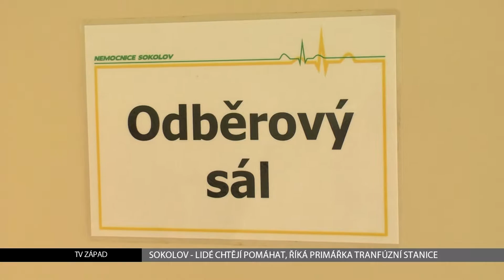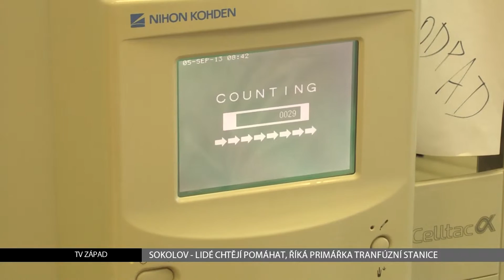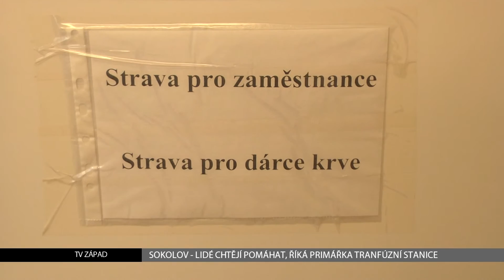Sokolov: Lidé prostě chtějí pomáhat, říká primářka transfúzní stanice (TV Západ)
Dokážete si tipnout kolik lidí na Sokolovsku dává krev? Z počtu těch, kteří jsou ochotni zdarma pro společnost něco udělat, možná budete překvapeni.

Transfúzní oddělení v Sokolově zahájilo svou činnost v roce 1993 a tak se v letošním roce dočkalo výročí 20 let. Od úplného počátku zde byla také současná primářka oddělení Zuzana Fialová. Byl to pro ní krok do neznáma.

"Protože jsme vůbec nevěděli, co to obnáší. Transfúzní oddělení tady v Sokolově nebylo, vozilo se to z Karlových Varů z nemocnice, takže jsme začínali vlastně od píky. A pracně jsme se dostávali k nějakým standardům. V průběhu let došlo k obměně přístrojového vybavení, všechny metody se automatizovaly nebo alespoň poloautomatizovaly. Když jsme začínali, dělalo se všechno ručně a byla tam poměrně velká možnost lidské chyby. Dnes už je to tak, že všechno dělají víceméně přístroje, všechno se dělá přes čárové kódy, prostě změnilo se to, ta práce, k lepšímu," pochvaluje si primářka oddělení Zuzana Fialová.

Dnes už má oddělení zavedeny všechny potřebné standardy. Výroba transfúzních přípravků spadá do kategorie výroby léčiv. Pro tuto kategorii jsou stanovena přísná kritéria pro kontrolu kvality celého procesu výroby a vyšetření. Hlavní je ale každodenní přístup k dárcům a klientům. Že na to jdou v Sokolově dobře, ukazuje i počet dárců. Tím rozhodně netrpí. Skladování krve je omezeno na zhruba 40 dní, a tak je velmi důležité mít možnost ihned reagovat na potřeby nemocnice.

"Máme v databázi přibližně 2800 dárců. Dá se říci, že 2/3 jsou muži, třetina ženy. Většina dárců je ve věkovém rozmezí 30-50 let, ale můžeme říci, že se hlásí i noví, mladí, po osmnáctém roku věku, což samozřejmě je pro nás potěšitelné. My ty dárce zveme podle krevních skupin, podle toho co potřebujeme, jaké krevní skupiny máme na skladě, jaké máme pacienty v nemocnici a zveme to formou sms zpráv," doplnila Zuzana Fialová.

A jaká je motivace lidí, kteří jsou ochotni, bez nároku na finanční odměnu, dávat nejcennější tekutinu?

"Nevím, já vždy to s dárci probírám, když je oceňuji Jánského plaketami. My jsme velice spokojeni s našimi dárci, oni jsou vždy ochotni přijít, když jim voláme a potřebujeme a oni nemohou, tak naopak jsou hodně zklamaní, že třeba nemohou nám vyjít vstříc, takže mi samozřejmě dárcům dáváme nějaké občerstvení a mají, když jim to zaměstnavatel umožní, i volno za odběr, ale není to pravidlo, protože soukromníci už dnes volno dávat nemusí, ze zákona to nemají nikde nařízeno, takže je to v podstatě spíše záležitost velkých podniků, ale lidi prostě chtějí pomáhat," uvedla k tomu Fialová.

Z tohoto počtu je asi 200 těch, kteří přijdou dát krev poprvé.